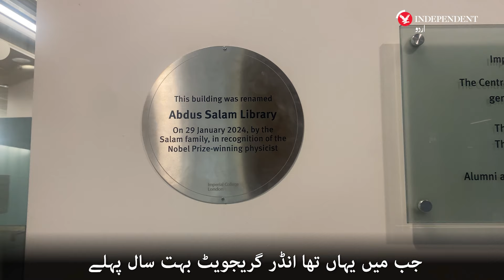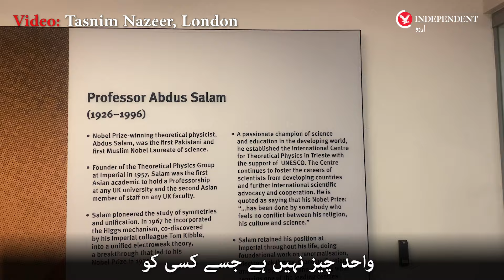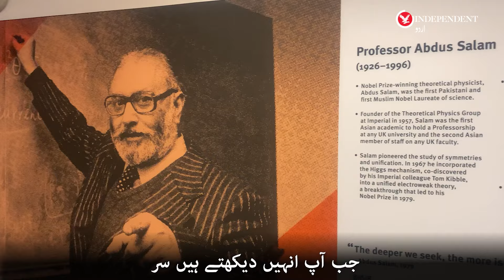Imperial College London names a library after Pakistani scientist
By Tasnim Nazeer, London

In a poignant tribute to the illustrious legacy of Professor Abdul Salam, Imperial College London earlier this year inaugurated the Abdus Salam Library within its Central Library premises. The decision to immortalise Professor Salam's name was a resounding affirmation of his profound contributions to the realm of physics and his commitment to advancing scientific education globally. Speaking to Independent Urdu, Provost Professor Ian Walmsley shed light on the significance of this momentous occasion.

“Professor Salam was on the faculty on the Physics department when I came here as an undergraduate. He gave just a very short talk on some of his research and some of his reasons for thinking about studying physics and that’s the kind of inspiration from a world leading researcher that just makes a difference that just makes a difference when you start to think about your own studies. He was quite an inspiration”.

Professor Abdus Salam's imprint on Imperial's academic landscape dates back to 1957 when he joined the institution. His collaboration with the late Professor Paul T Matthews resulted in the establishment of the Theoretical Physics Group, a bastion of intellectual inquiry and innovation. Their pioneering work culminated in the ground-breaking electroweak unification theory, for which Professor Salam was jointly awarded the Nobel Prize in 1979.

Beyond his scientific endeavours, Professor Salam epitomised a steadfast commitment to fostering scientific literacy, particularly in the developing world. In 1964, he founded the International Centre for Theoretical Physics, a beacon of knowledge where scientists from emerging nations congregated to engage with luminaries in their respective fields.

امپیریئل کالج لندن کی پروفیسر عبدالسلام لائبریری

دنیا میں صفِ اول کے تعلیمی اداروں میں شمار ہونے والے امپیریئل کالج لندن نے پاکستانی سائنسدان پروفیسر ڈاکٹر عبدالسلام کے نام سے لائبریری کھولی ہے۔ وہ 1957 میں امپیریئل کالج سے جڑے اور فزکس میں نوبیل انعام جیتنے والے واحد پاکستانی بنے۔

گرام ٹاک Our Website For News & Analysis in Urduمزید خبروں اور اپ ڈیٹس کے لیے